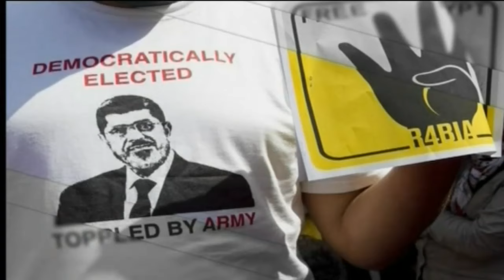العلاقات الأمريكية الروسية تاريخ من التصعيد و الإحتواء و الخلافات